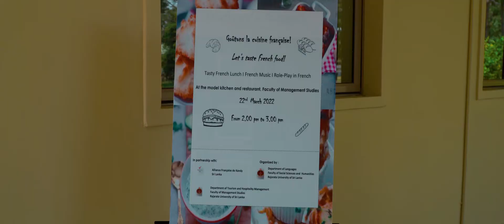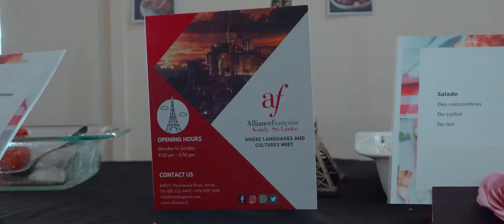Guest Lecture & Workshop on French Gastronomy | 2022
The Department of Languages, Rajarata University of Sri Lanka, organized a workshop and guest lecture on French Gastronomy under the guidance of Madame Sarah, the director of Alliance française de Kandy  and Célia, a native French teacher. The students had the opportunity to explore French culture, the meals of the French people, their table manners and the ingredients of French cuisine. Then the students prepared a French meal with Madame Sarah and Célia. It was a new experience. The Vice chancellor and department heads were invited to taste the French lunch.